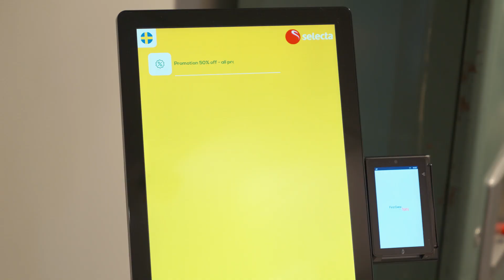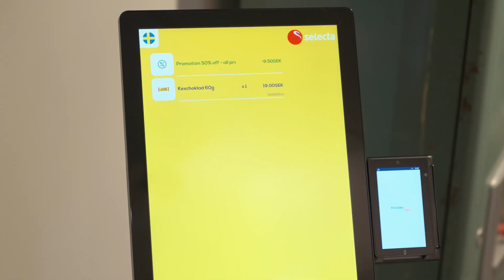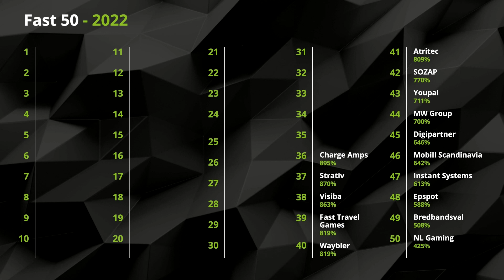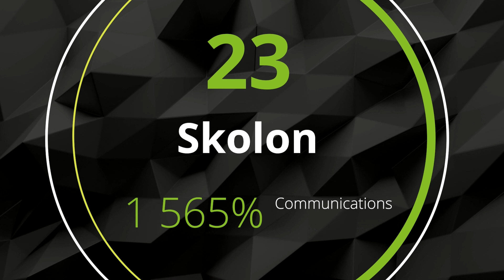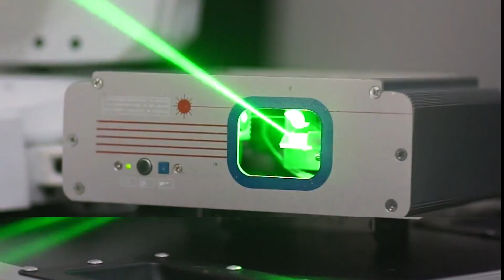Sweden Technology Fast 50 2022 | Avsnitt 2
Ester Sundström och Rasmus Dahlberg presenterar plats 35-21 på Sweden Technology Fast 50 2022 – listan över Sveriges snabbast växande teknikföretag. Vi får också besök av imagiLabs som berättar om deras arbete med att få unga tjejer att koda, och så har vi bjudit in en panel för att diskutera hur teknikföretag kan förbereda sig för ett tuffare klimat. Dessutom testar vi Instant Systems innovativa self-checkout-system.